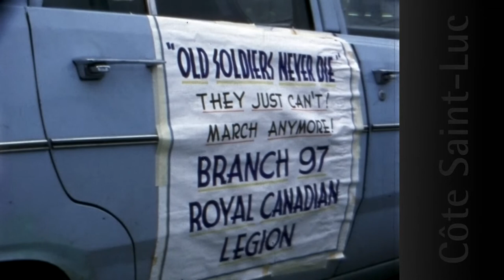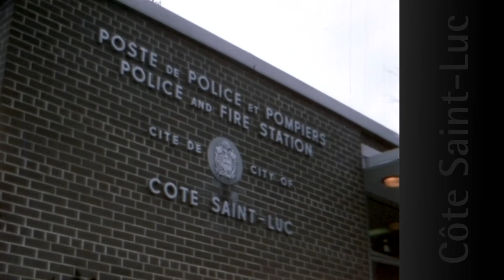Remembrance Day Parade and Service // November 1979 // CSL Historical Society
The Remembrance Day Parade took place in November 1979 on Côte Saint-Luc Rd. with the commemoration ceremony at what is today Father Martin Foley Park. The park was home to the cenotaph. It was later moved to Veterans Park on Cavendish Blvd. This video features members of the Royal Canadian Legion Brigadier Kisch Branch 97, Mayor Bernard Lang, and members of the city council or that era.  It also shows a 1970s era Montreal police car, children from the Wolf Cubs, the exterior of the Côte Saint-Luc Shopping Centre of that era including Steinberg's, the Pierrefonds Pipes and Drums, the Gulf gasoline station across from the shopping centre, and more.

CREDITS
This 16-mm film was donated to the City of Côte Saint-Luc by Sheldon Caplan, whose his parents Albert and Lily Caplan, were active in Royal Canadian Legion and Auxiliary. The city digitized the 16-millimetre film and is making it available on YouTube to honour its veterans.

2. Reflection Pool by JR Tundra

3. Fond Memories by SYBS